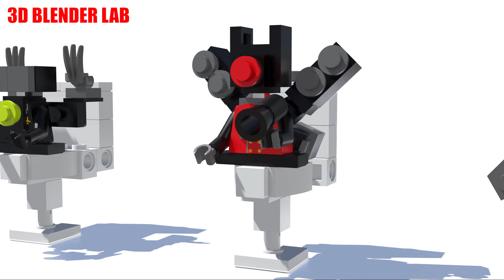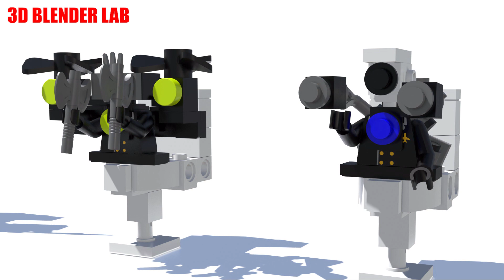Skibidi Toilet LEGO: Titan Upgraded Multiverse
Skibidi Toilet LEGO Collection
This video includes characters from skibidi toilet including: Titan Cameraman Toilet , Titan Speakerman Toilet, and Titan TV Man Toilet.